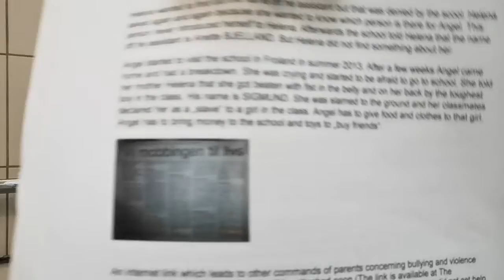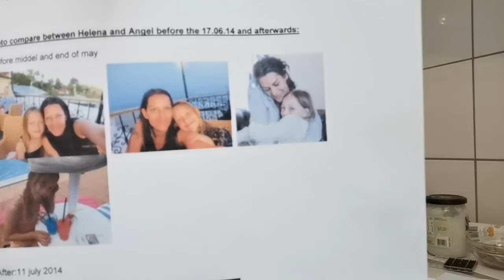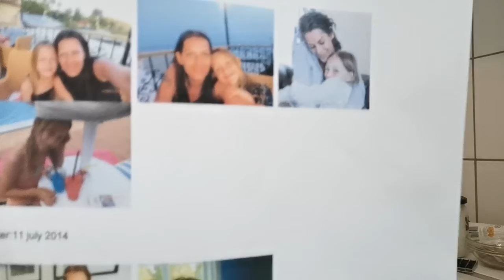Helena Iren Michaelsen(Angel-Imperia)tells her life story and document what happened part 4